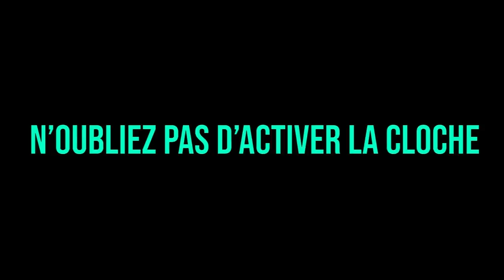AMINE ZEUBIO SÈME LES FLICS (300qi), BILLY LE SHOOT !! (best of gta rp)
Musique intro: Mal aimé maudit 2